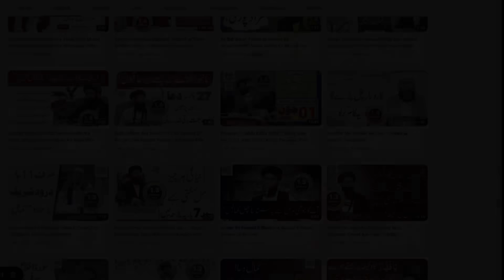Ghar Mein Namak Hai | Laal Kapray Mein Rakh Lain | Spiritual and Scientific Benefits